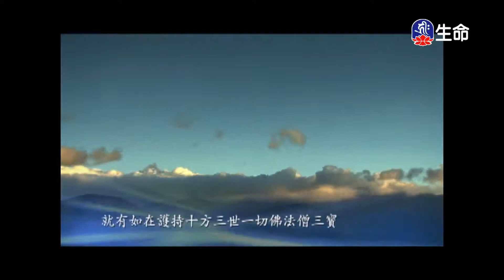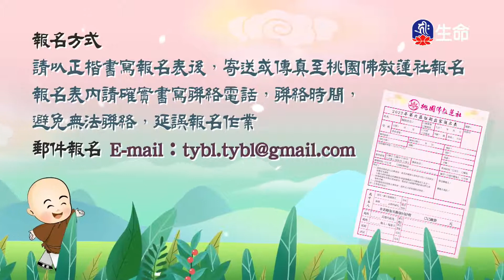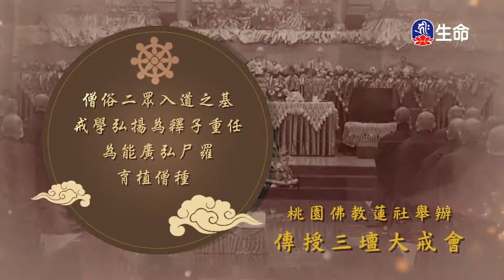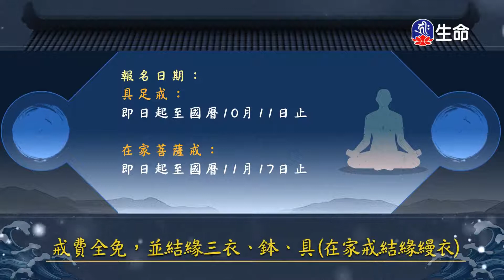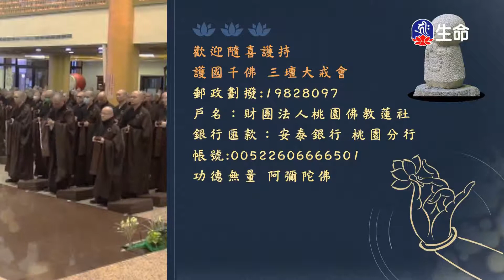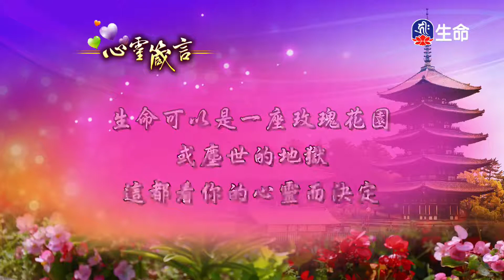蘭姊善諫_中華德育故事_(lifetv_20220524_07:30)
中華德育故事_蘭姊善諫。